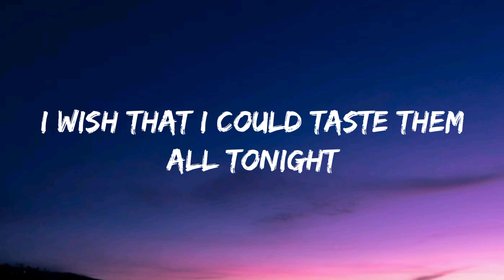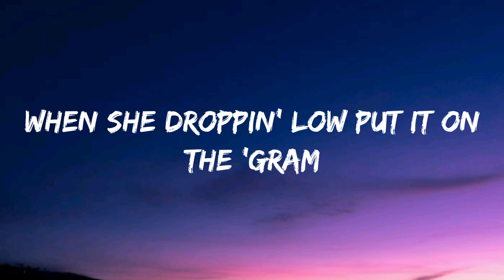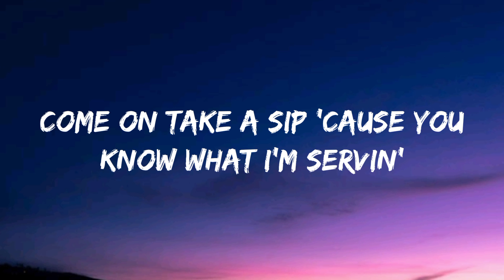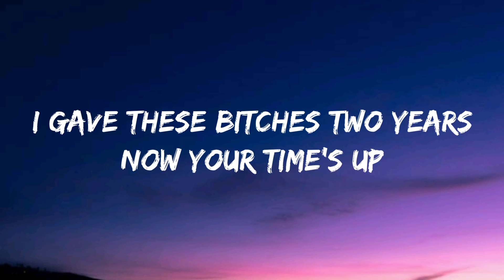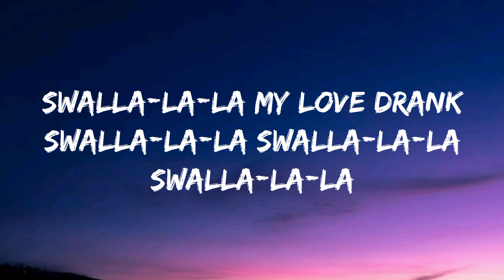Jason Derulo x Nicki Minaj x TY Dolla $ign - Swalla (lyrics)